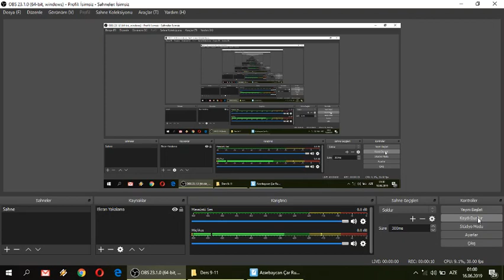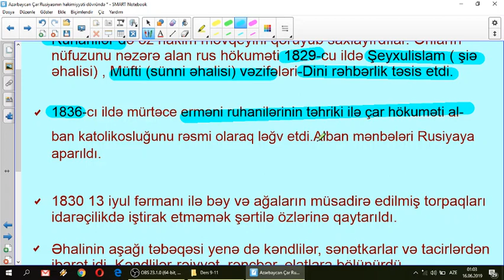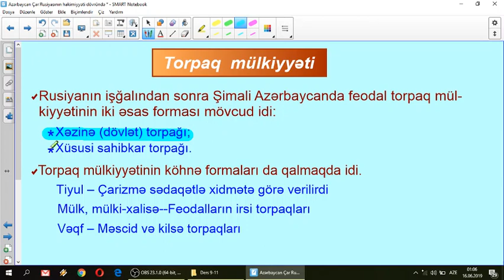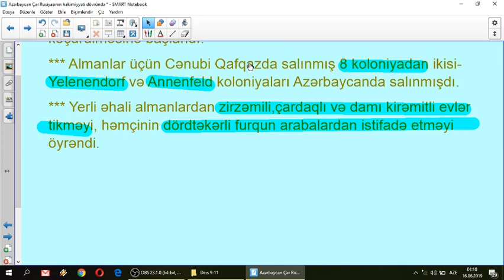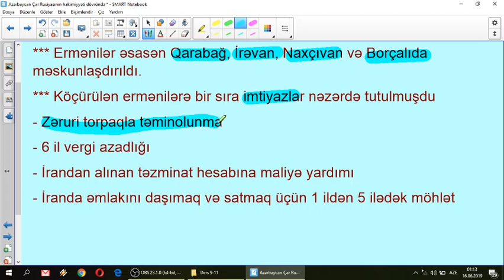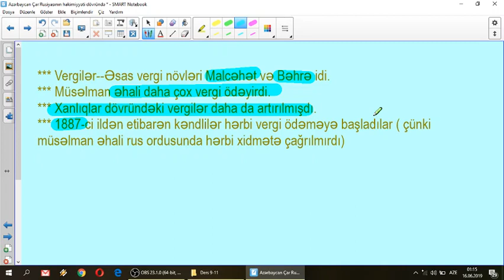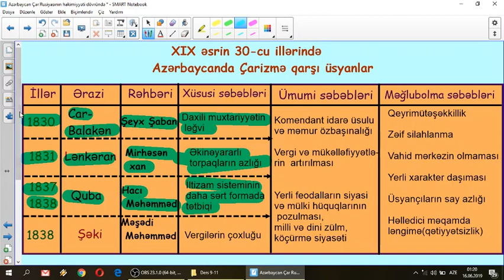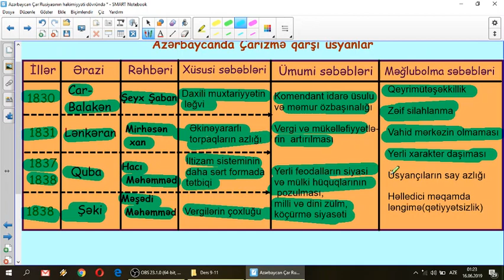Azərbaycan Çar Rusiyasının hakimiyyəti dövründə